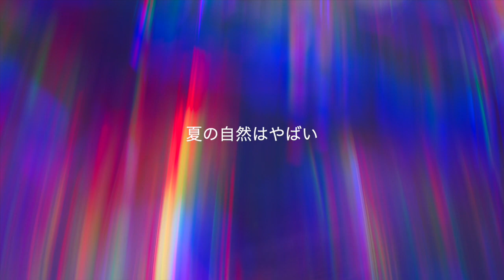山開拓がてらBBQ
毎週月曜投稿